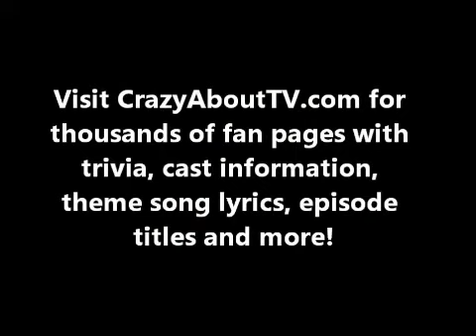The Facts of Life Theme Song Intro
The Facts Of Life aired for 9 seasons from 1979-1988 on NBC for a total of 209 episodes!